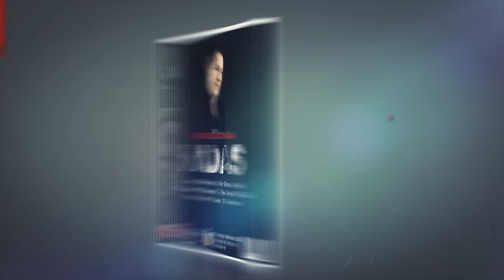Mustafa Yıldızdoğan - Başaracağız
Başaracağız - Mustafa Yıldızdoğan - Nadas - 2014 MYD Müzik
Aranjör : Ahmet Yıldızdoğan

Başaracağız  Sözleri :

Haktan gayrısına aman dilemedik ki
Elif gibi doğru olduk eğilmedik ki
Ne sellerle cebelleştik yenilmedik ki
Umutların eksilmesin başaracağız

Bu günler zor çetin amma atlatacağız
Sabır denen o taşları çatlatacağız

Yürek yüreğe verince dağlar düz olur
Sabır bilen gönüllere kışlar yaz olur
Büyük aşkın derdi büyük yardan az olur
Umutların eksilmesin başaracağız